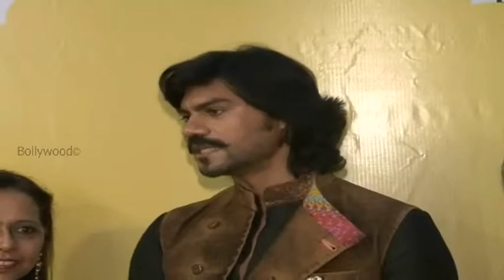dwar store launch by sonal chouhan02